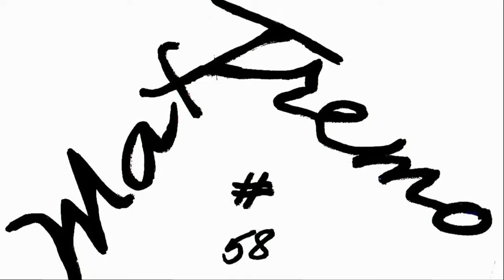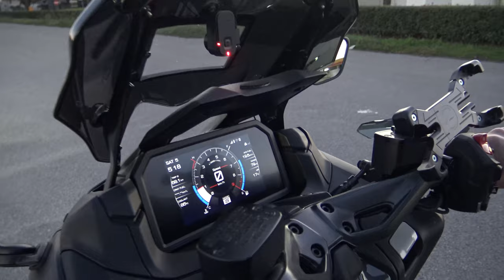T MAX 560 TECH MAX NO STOCK MALOSSI CLUTCH VARIO WORKING FAST